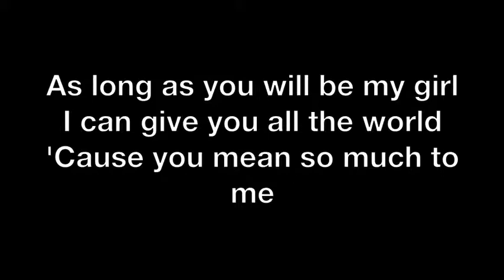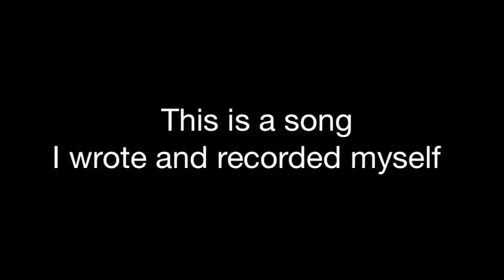Max Anglionin - I Know This Girl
I wrote and recorded this song myself.